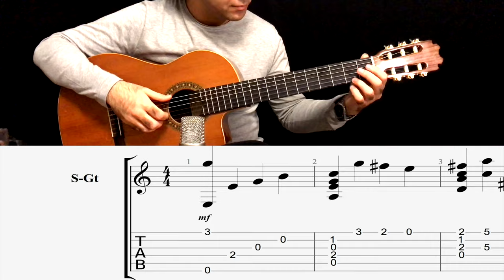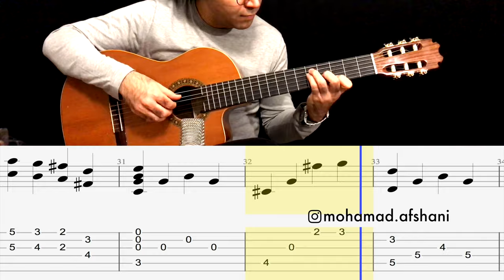Cinema Paradiso note and tab for guitar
Like Video if u love it